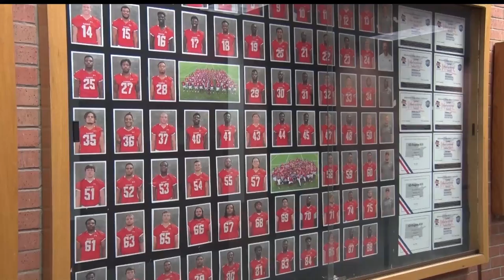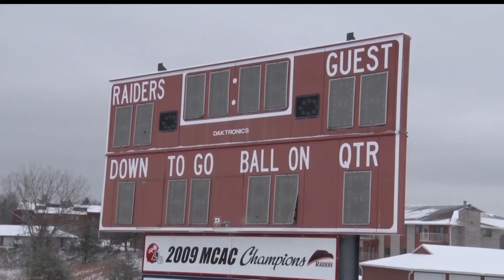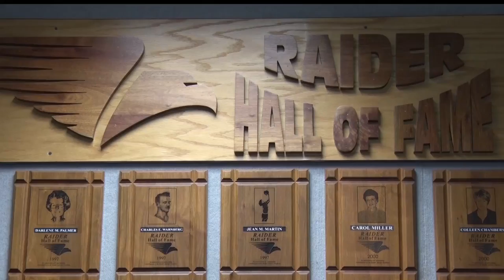CLC Looks To Update Athletic Facilities With New Campaign